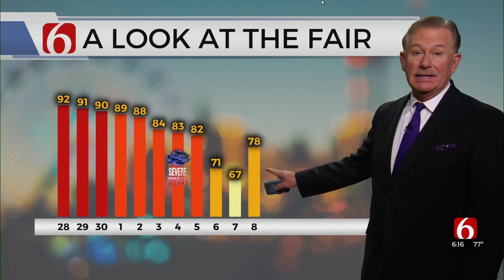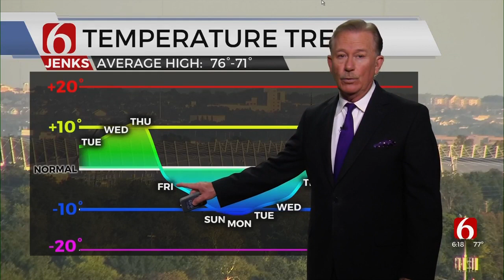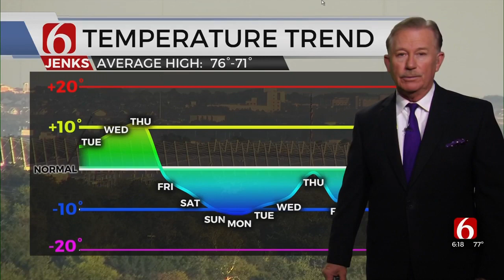Travis Meyer's Monday Evening Forecast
Meteorologist Travis Meyer with the Monday evening forecast from the Bob Mills Weather Center and when the cooler weather will come back.